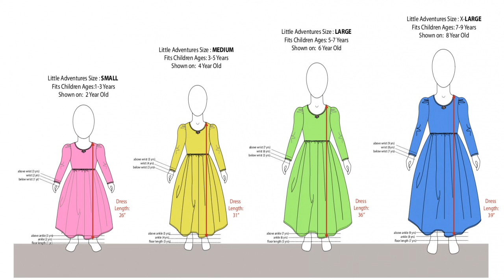Disney Frozen Elsa The Snow Queen Dress Up Game 7